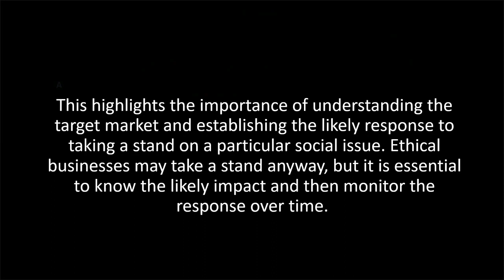Avoid Losing Customers - Choose Your Cause Carefully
Many businesses in Australia, including Coles, Woolworths, Qantas and the AFL, have expressed public support for the VOICE. This is consistent with research finding variously that - 65% of consumers want brands to take a stand on social, cultural, environmental, and political issues, and 88% of consumers want businesses to help them make a difference by offering opportunities to support social and environmental issues, and 53% of consumers believe that brands can do more to solve societal problems than governments.

Most consumers in 2023 expect brands to be active participants in the communities within which they operate. Increasingly consumers want brands to be more than just passive bystanders. This is especially so for younger consumers – with 75% of millennials willing to take a pay cut to work for a socially responsible business and 76% of millennials considering a company's social and environmental commitments when deciding where to work.

What these statistics don't tell us, however, is that while it can be beneficial to take a stand on social issues, there is the potential to choose the wrong issue or take the wrong stand. Whether the VOICE is the right cause of support for it is the right stance is yet to become apparent, but corporations have made mistakes before. Take, for example, US beer brand – Budweiser.

Until May 2023, Bud-Light – was the number one selling beer in the United States. In May Bud-Light dropped to number two, behind Mexican beer - Modelo Especial. Bud-Light suffered a boycott by consumers over its partnership with Dylan Mulvaney, a trans woman with 10.8 million followers on TikTok and 1.8 million followers on Instagram. It subsequently suffered a 25% decline in sales.

A similar thing happened to Target in the United States following the discount stores' support for gay Pride. This support drew anger from conservatives in an era of transphobic moral panic, and the impact on sales has been significant – leading to a 13% decline in market capitalisation. What is more, there is little evidence that the negative commercial impacts will abate any time soon.

While consumers want brands to take a stand on social issues, they also want brands to select the 'right' issues. The experiences of Bud-Light and Target in the US point to the potential impact of a brand choosing to support the 'wrong' cause or advocate for the 'wrong' position – with wrong being defined as the cause or position that does not align with the views of the target market. Committing to social issues is essential – but so is alignment.

Of course, no brand can be all things to all people. When taking a stand on a social issue, inevitably, some people will not agree with that stand or position. This highlights the importance of understanding the target market and establishing the likely response to taking a stand on a particular social issue. Ethical businesses may take a stand anyway, but it is essential to know the likely impact and then monitor the response over time.

Take a stand on social issues – but first understand the implications – ensuring alignment where possible.

D. John Carlson – Marketing Consultant Perth.
Maximising performance through ethical customer centric marketing, branding, and communication.

Advisor – Director – Mentor.
Consumer insights - strategic planning - marketing consultancy - branding consultancy – communication consultancy – culture consultancy – strategic marketing advisor.